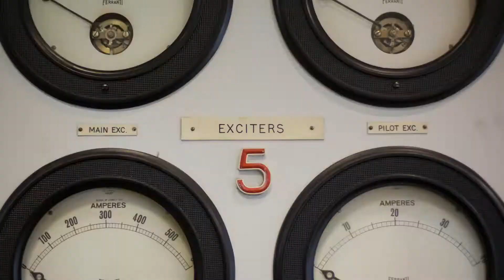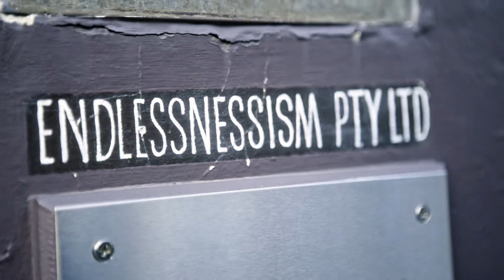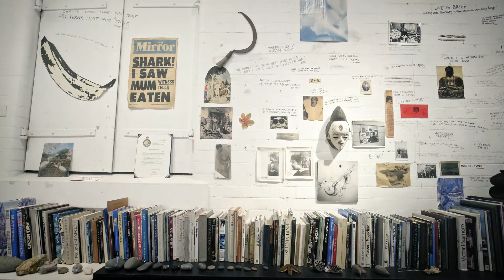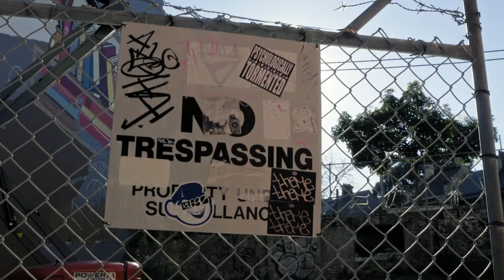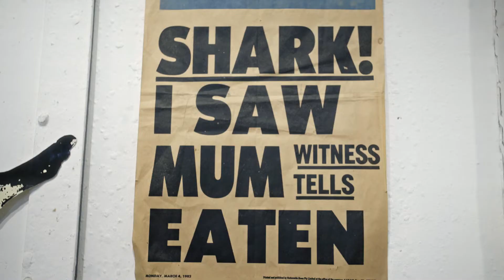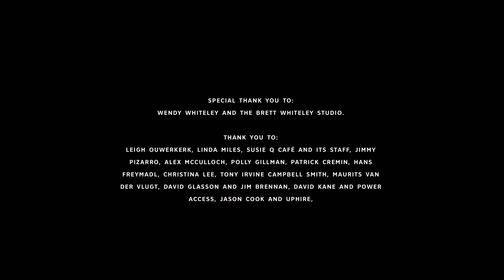The Wanderers - DabsMyla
Los Angeles based duo, DabsMyla, return to Australia to paint a mural in the heart of Surry Hills, Sydney. The 20 metre-tall mural serves a homage to one their earliest artistic inspirations, Brett Whiteley.

THE WANDERERS profiles six of Australia’s most exciting street artists as they take their work on the road to unexpected and unusual parts of Australia. This is a series about discovery of self; and of Australia’s next generation of contemporary artists.

Directed by Selina Miles & Produced by Drew Macdonald

This 6 x 10 minute documentary series explores Art as Adventure. The Wanderers profiles six of Australia’s most exciting street artists as they take their work on the road to unexpected and unusual parts of Australia - discovering the influence of a new environment on their individual artistic styles.

From the Central Highlands of Tasmania to a farming town in regional NSW, a remote community in the Northern Territory to the islands in the Pacific, The Wanderers celebrates the amazing diversity of people and places found in Australia.

Along with a huge range of locations, each of the 6 artists featured in The Wanderers takes on a unique personal challenge. Whether reflecting on inspiration, learning more about Australian art history, or celebrating communities that often go unnoticed. This is a series about discovery of self; of new cultures and place; and of Australia’s next generation of contemporary artists.